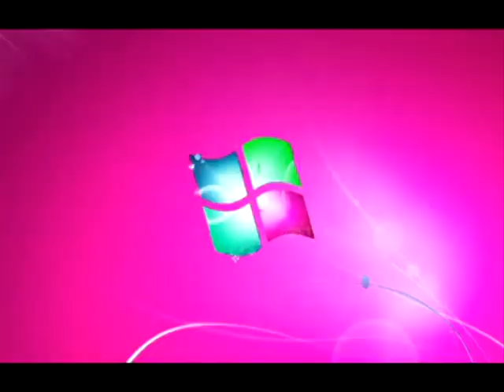I'm Sure What I Did To Windows 7 Logon Csupo